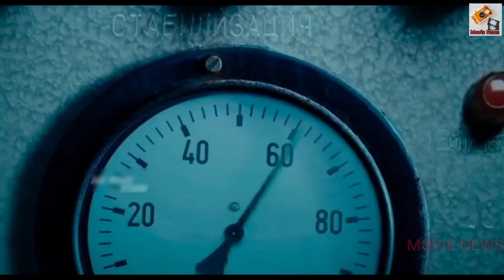Project K Trailer | Prabhas | Deepika padukone | Ashwini Dutt | 2024 Movies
This video is made to promote Project K Sauth Indian Movie.

this video is mad for increasing your knowledge

south indian movies in Hindi dubbed
Project K trailer
Project K trailer tamil
Project K trailer in hindi